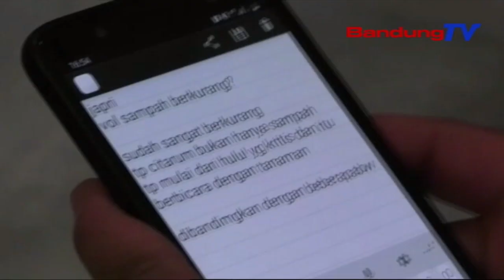Ngungkulan Caah Di Bekasi, 3 Walungan Bakal Dinormalisasi | TP | BANDUNGTV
TP | BANDUNGTV | IWAN M. RIDWAN | Minangka Tarekah Pikeun Ngungkulan Caah Di Bekasi, Kementerian Pupr Diwewegan Ku Pamaretah Provinsi Jawa Barat Tur Pamarentah Kabupaten Bekasi, Bakal Nyorang Normalisasi Tilu Walungan, Nya Eta Kali Bekasi, Kali Cikeas, Jeung Kali Cileungsi. Lian Ti Kitu, Pihakna Bakal Ngawangun Bendungan Narogong, Minangka Sumber Cai Baku Jeung Irigasi.